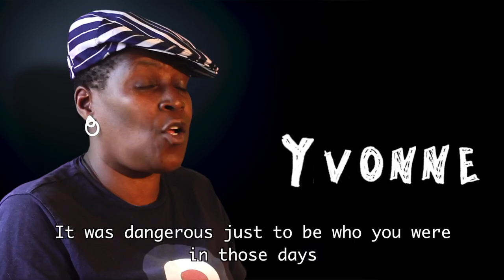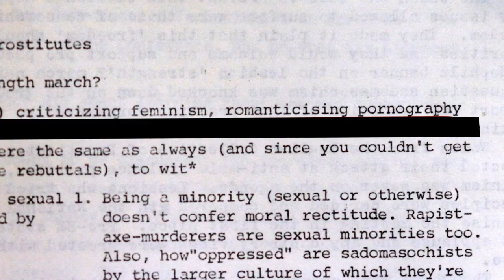BFI Flare 2021 | Rebel Dykes (2021) trailer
A brilliant and refreshing story of UK post-punk dyke culture, told by those who lived it.

Directed by Harri Shanahan, Sîan Williams

The 35th BFI Flare: London LGBTIQ+ Film Festival takes place 17-28 March 2021. Join in online wherever you are around the UK.